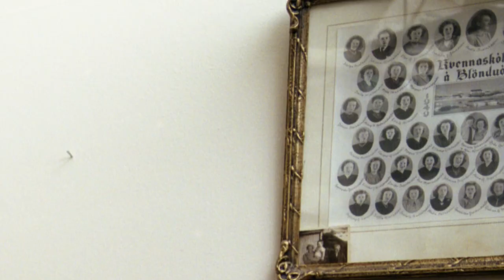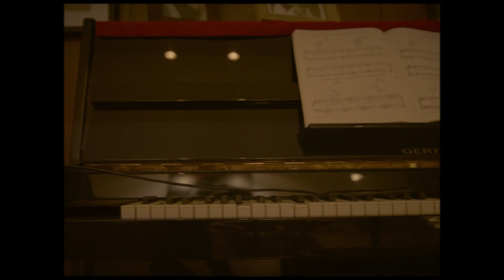Ljósleiðari - sá sem lýsir leið - 2020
Í september setti ég upp sýninguna Ljósleiðari í Bankastræti 0 Núllið Gallerý. Hér smá sjá lítið myndband sem ég setti saman fyrir þá sem misstu af vegna uppvökst faraldursins.
Í minningu ömmu Erlu.
Á síðasta degi ársins 2019 féll amma mín, Erla Kristófersdóttir, niður stigann á heimili sínu. Hún hafði verið að gera sig til fyrir kvöldið, ein heima í jólaskreyttu húsinu sínu. Amma og afi höfðu búið í sama húsinu síðan ég man eftir mér og gott betur en það. Þau voru húsið og húsið voru þau. Þetta var síðasti dagur ömmu í húsinu. Borin út á sjúkrabörum og við tók löng dvöl á spítala.
Árið 2020 var í flestra augum spennandi ár. Nýr áratugur og fallegt ártal, sem endurtekur sig. Það leið ekki að löngu þar til svokölluð kórónuveira skók heimsbyggðina sem varð til þess að við fjölskyldan gátum ekki heimsótt ömmu á spítalann. Eina samskiptaleiðin var símleiðis en röddin var farin að gefa sig.
Þann 7. apríl fékk ég símtal um að ég þyrfti að fara í sóttkví. Ég hringdi í ömmu og spurði hvort ég mætti dvelja í húsinu hennar á meðan sóttkvínni stæði „Ekkert mál, Ísak minn“.
Í húsinu hafði ekkert breyst. Allt var eins og hún skildi við það. Tíminn stóð í stað. Jólatréð í allri sinni dýrð í miðri stofunni, skreytingar meðfram veggjum, ókláraðar sörur í frystinum og leirtauið enn í vaskinum.
Ég lagðist eirðarlaus í rúmið hjá ömmu og afa og svaf óværum svefni fyrstu nóttina.
Morguninn eftir þann 8. apríl lést amma.
Ljósmyndari:
Hlynur Snær Andrason
Hljóðverk:
gugusar / Guðlaug Sóley
Kvikmyndataka: Edda Kristín Óttarsdóttir
Myndvinnsla: Þórsteinn Sigurðsson
Grafík: Júlía Runólfsdóttir
Þakkir:
Núllið Gallerý
Kristinn Arnar Sigurðsson
Drífa Harðardóttir
Sigurbjartur Sturla Atlason
101derland
Eyrún Björk Jakobsdóttir
Blær Hinriksson
Erlendur Sveinsson
Brúsi Ólason
Elfar Smári Sverrisson
Félag lifandi manna
Framleiðsla:
Undirheimar ehf.